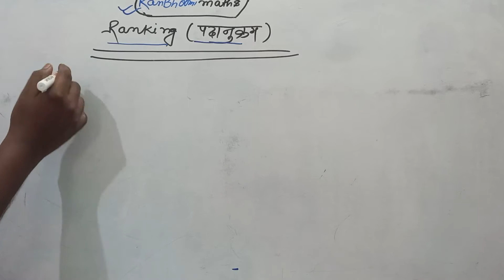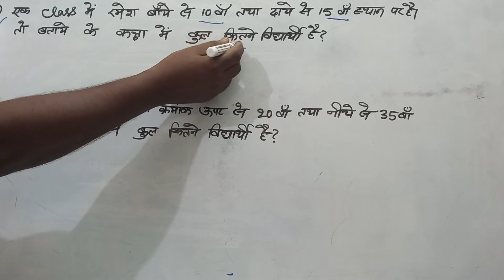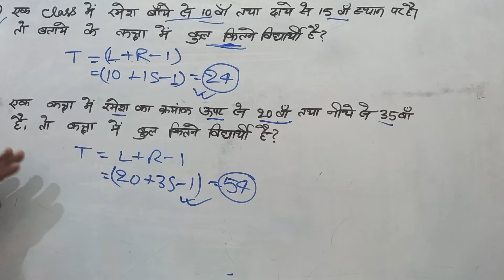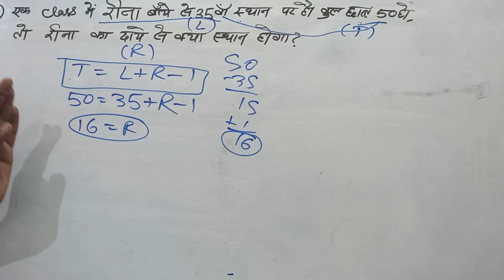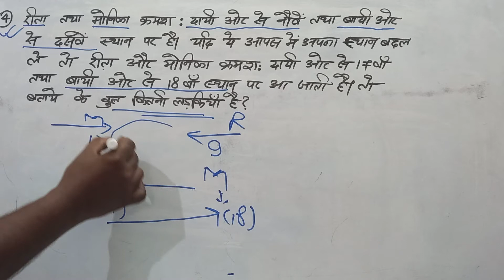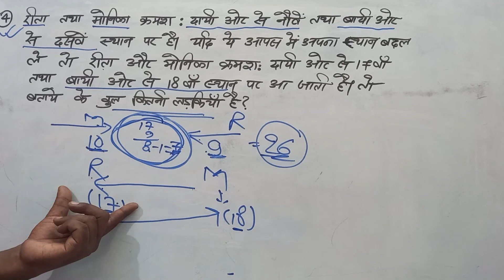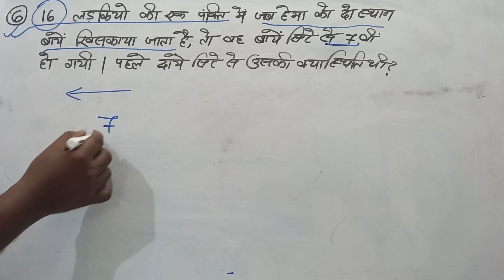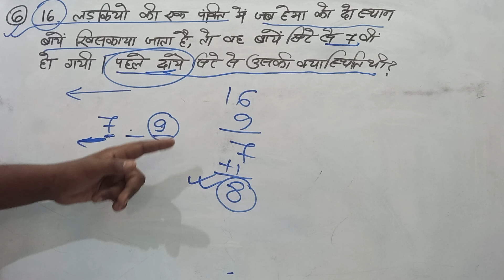Ranking (क्रम व्यवस्था) Reasoning Best Trick||Reasoning Trick in Hindi@ranbhoomimaths1767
Ranking (क्रम व्यवस्था) Reasoning Best Trick||Reasoning Trick in Hindi‎@RanBhoomi maths

In this video, we discuss ranking tricks for bank exam.I teach how to prepare for government exams for beginners and complete syllabus and helps you improve your preparation .

RanBhoomi maths is helpful for all government exams.